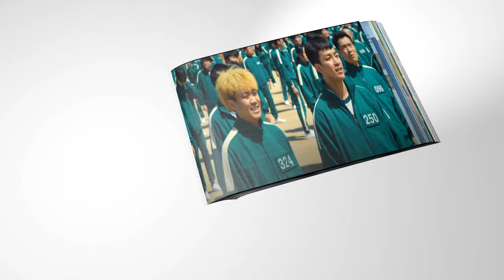Squid Game Flip Book First Victim Flipbook